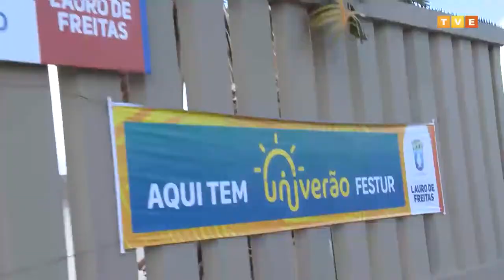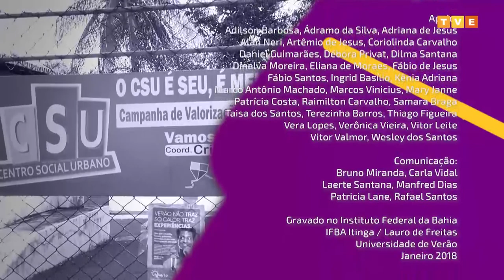Polêmicas Contermporâneas #15 | Sergio Gabrielli | Austeridade e Crise Social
-O tema do episódio do Polêmicas Contemporâneas desta semana é “Austeridade e Crise Social”, com José Sérgio Gabrielli, economista, professor da Universidade Federal da Bahia e ex-presidente da Petrobras.